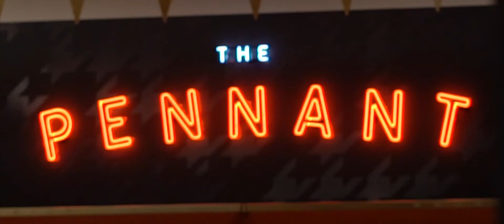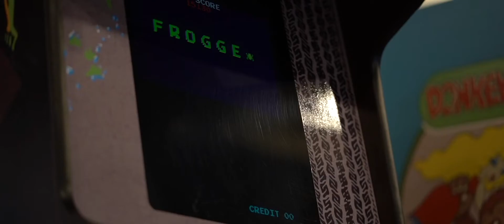The Pennant - Downtown Topeka, KS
Visit us at the Pennant located at 915 S Kansas Ave. Topeka, KS 66612 for the incredible food, amazing drinks, and the most energetic atmosphere in Topeka. We're the perfect gathering place for families with a vintage arcade and 4 bowling lanes to the keep the fun going all day. Come see why we have been voted the best overall restaurant in Topeka for 3 years in a row!